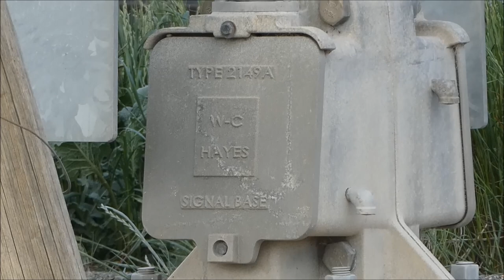The Overland Callington SA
The Overland's Saturday service rolls through a crossing on Back Callington Road, SA on the 21/9/2019. Was pretty windy, sorry about the noise! And almost being an hour late I tried to film some of the equipment like McK&H Aust and Redhen Railcar SAR. Check out their channels if you are interested in level crossings, they post so much more great footage!